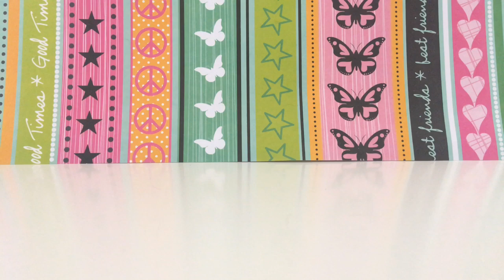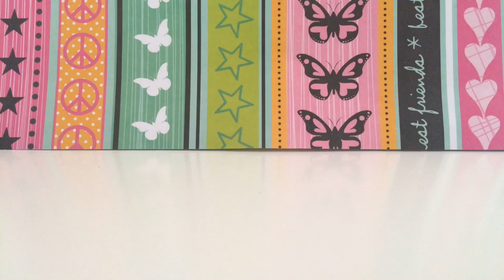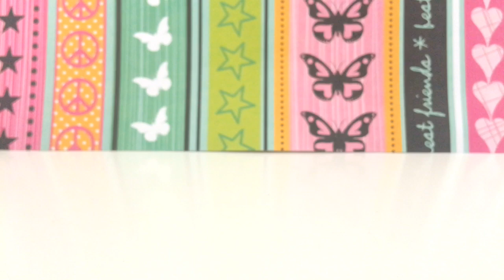Unboxing New VERY RARE LPS! | Littlest Pet Shop Unboxing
Keep in mind I’m not trying to brag in any way, shape, or form. This is just a simple Unboxing video made to entertain and update you guys on my collection! ^^